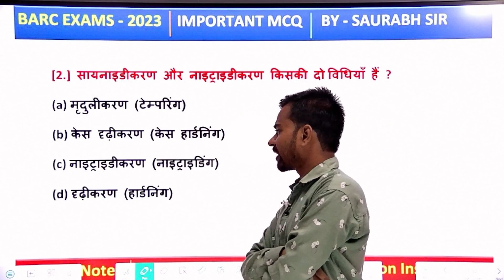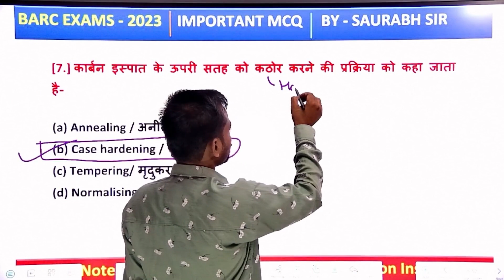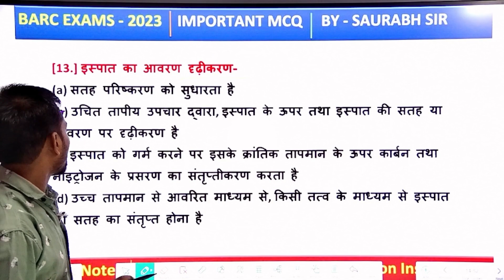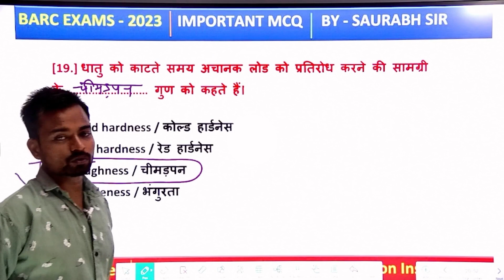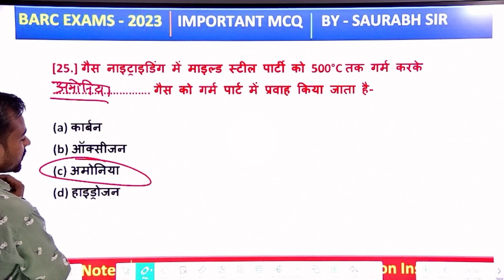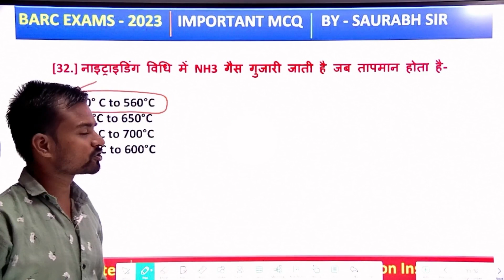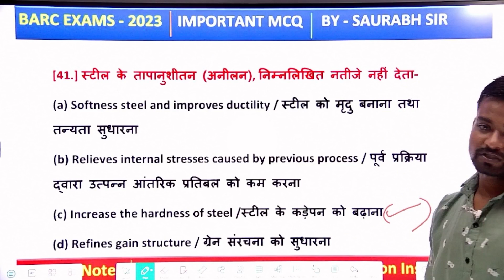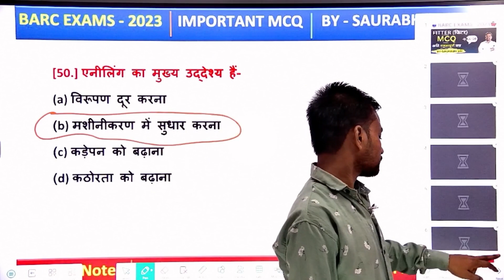CLASS -16 || BARC FITTER MCQ 2023 || BARC Stipendiary Category 2 || Fitter Classes BY- SAURABH SIR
The Solution Institute" is an Educational Platform where you will knowledge & Study Related to Technical&Non Technical Exams.

Related Tags-
barc fitter mcq 2023
barc fitter mcq
barc mcq class
barc fitter mcq classes
barc fitter previous year question paper
barc fitter theory
barc fitter syllabus
barc fitter cut off
barc fitter question paper
barc fitter class
barc fitter cut off 2022
barc fitter
barc fitter trade previous year question paper
barc fitter syllabus 2023
barc fitter form kaise bhare
barc fitter skill test
barc stipendiary trainee category 2
barc stipendiary trainee category 2 previous year paper
barc stipendiary trainee category 2 syllabus
barc stipendiary trainee category 2 salary
barc stipendiary trainee category 2 job profile
barc stipendiary trainee category 2 exam date
barc stipendiary trainee category 2 exam date 2023
barc stipendiary trainee category 2 plant operator
barc stipendiary trainee category 2 form kaise bhare
barc stipendiary trainee category 2 cut off
barc stipendiary trainee category 2 science
barc stipendiary trainee category 2 results 2022
barc stipendiary trainee category 2 question paper
barc stipendiary trainee category 2 classes